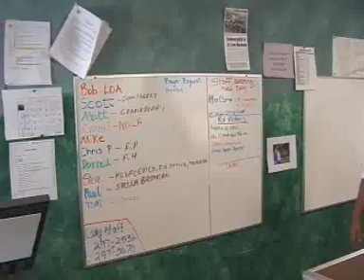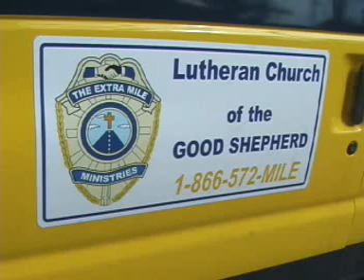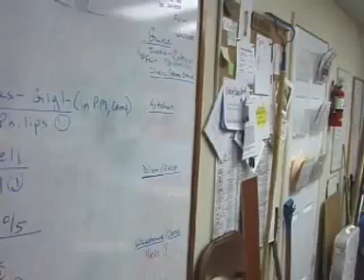Lutheran Congregations along Gulf Coast Call for Volunteers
Hurricane Katrina first made headlines a couple years ago, but the drama will continue for years to come.  If you can get to the Gulf, you can make a difference in the lives there and in your own.  Frank Imhoff reports.